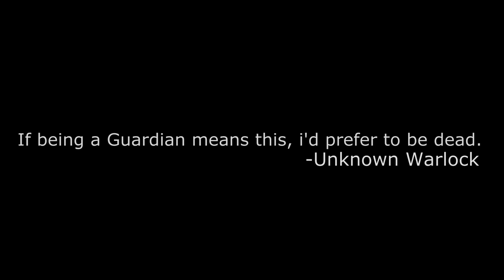"Renegade" ( Destiny Machinima Test )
Brandy and i were bored with Destiny, so we spent 10 minutes on capping Some Footage of the Warlock, This is the result, tried to make it cinematic! Truth be told, Its kinda boring making Destiny machinima, not to mention limitation placed due to the lack of a proper theater mode is hindering to the point of disgusting.